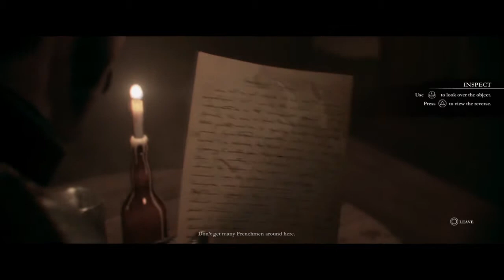The Order: 1886 Part 6 -- The Rebellion ( Gameplay / Walkthrough ) PS4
Centuries earlier, humanity finds new hope in King Arthur and the Knights of the Round Table. King Arthur and his like-minded knights take the fight to the half breeds, but Arthur soon realizes it's a losing battle. Through a mysterious turn of fate, the Knights discover Blackwater, a mystical liquid that significantly extends their lifetimes and gives them remarkable healing abilities. Despite this new advantage, the half-breeds continue to win battle after battle, until the Industrial Revolution turns the tide. Engineers are far ahead of their time, inventing technologies such as thermal imaging, Zeppelins, and wireless communications. New weapons belch electricity, ignite clouds of molten metal on top of enemies, and fulfill dual functions as fragmentation grenades and proximity mines.
Vendable Bow